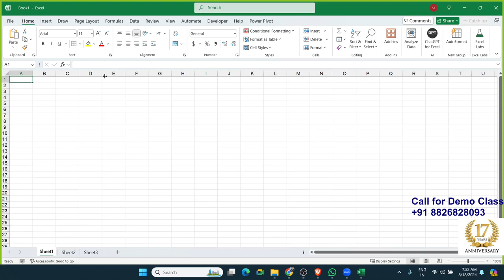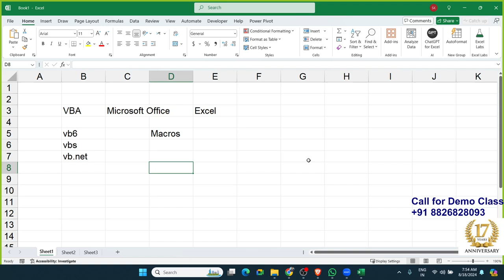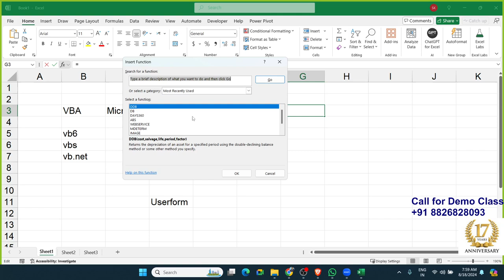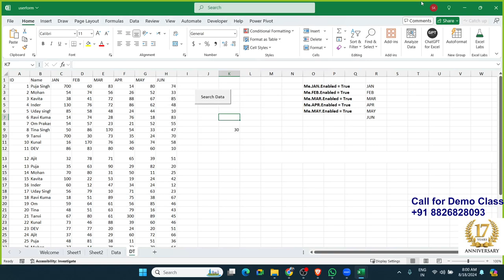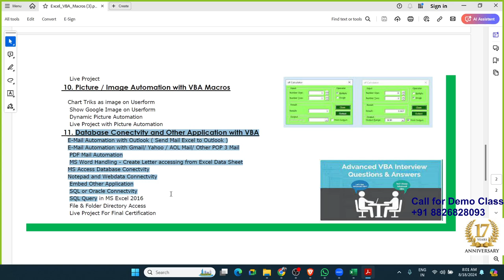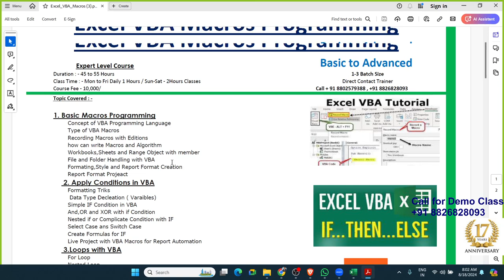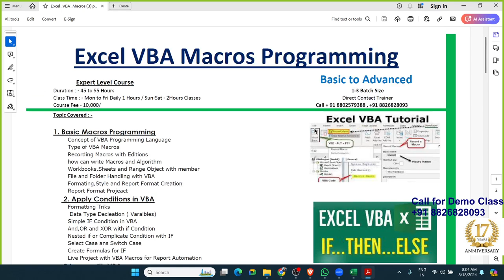Why and How use VBA Macros